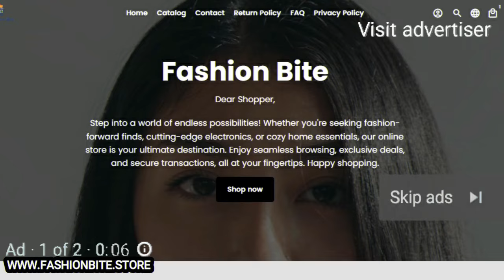【Live Performance】BINI《Karera》梦幻甜美风活力开唱｜百分百出品 Show It All丨MangoTV 240425 | Reaction Video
Please show your support by purchasing from our online store FASHION BITE.

Salman Allauddin

There is never a need to strike a video down.